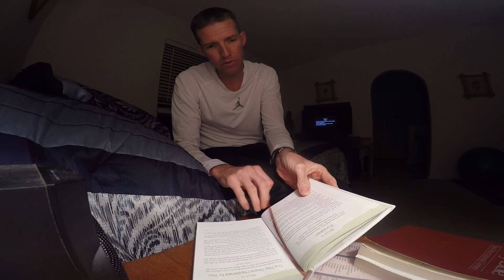365 DAY DEVOTIONAL- FORSAKEN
MATTHEW 27
MAX LUCADO